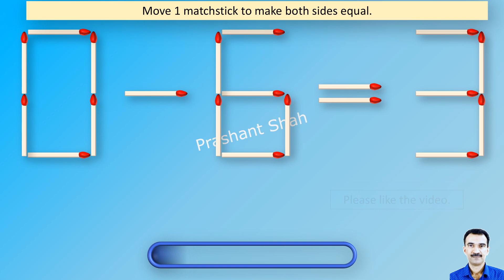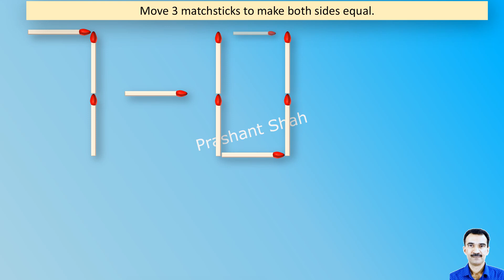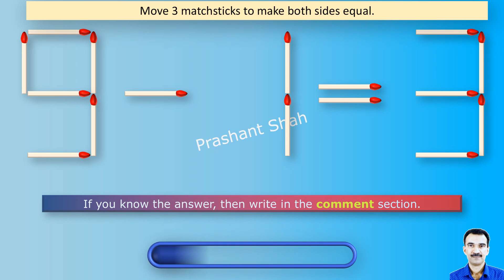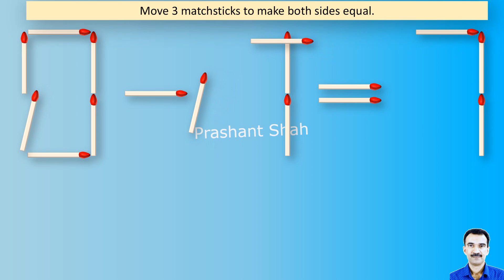Matchstick Puzzles 174